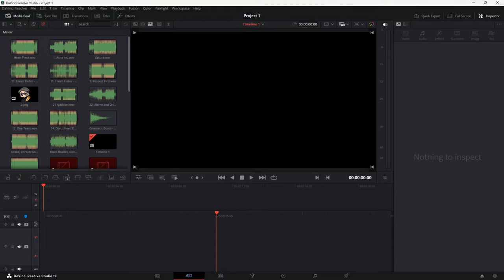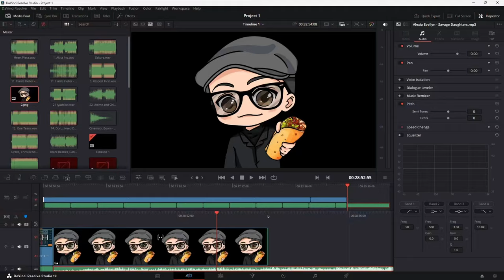LlVE ARENA THINGS | Raid: Shadow Legends